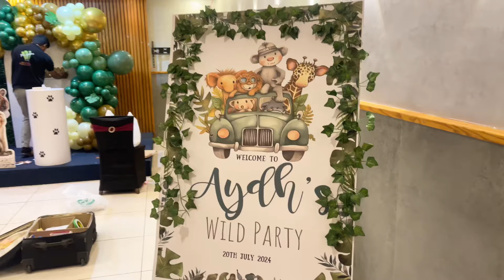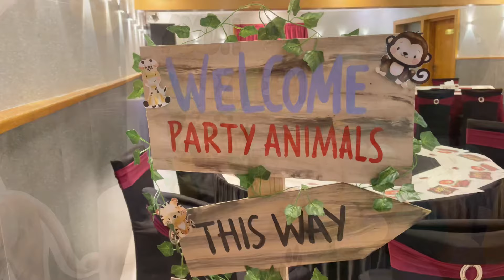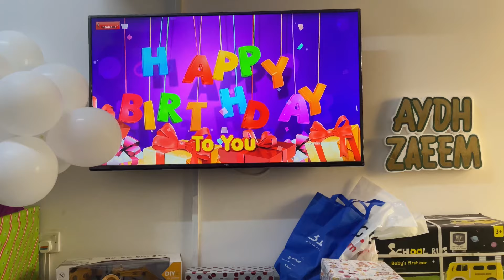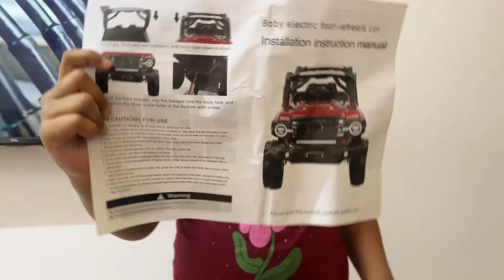Aydh’s First Birthday Celebration🎉🥰￼Birthday Vlog Malayalam|Birthday Party|Kids Birthday Party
Event Decor 🥳🎉

Cake 🎂🍰🧁

Photographer 📸🤳🏻

BIRTHDAY CELEBRATION
1 st Birthday party video Birthday celebration video malayalam
1st birthday vlog malayalam
Birthday cake vlog malayalam
Birthday celebration vlog malayalam
Birthday party vlog malayalam
Birthday celebration malayalam
1st birthday celebration malayalam
First birthday celebration malayalam
Happy birthday celebration malayalam
1st birthday party decoration ideas for girls
1st birthday celebration ideas
1st birthday celebration ideas at home
First birthday party malayalam
1st birthday party decoration ideas for girls at home
1st birthday celebration ideas malayalam
First birthday dress for baby girl
First birthday video
First birthday cake for baby girl First birthday decoration ideas
First birthday party ideas
First birthday video malayalam
First birthday cake malayalam
First birthday vlog malayalam
Vlog malayalam Muslim
Vlog malayalam new
Muslim vlog malayalam
Muslim girl vlog malayalam
Muslim vlog channel malayalam
Birthday video malayalam